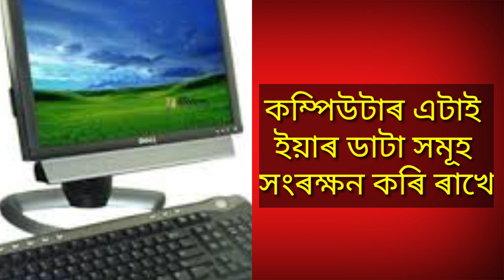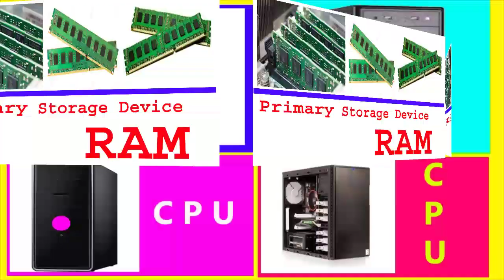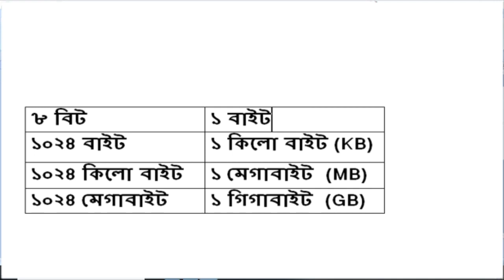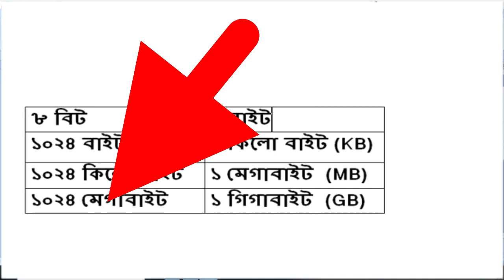Computer Memory, Primary Memory, Secondary Memory, RAM, কম্পিউটাৰ মে'মৰি